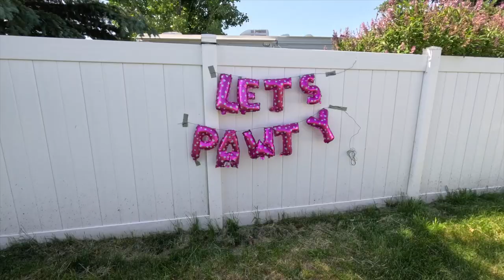67 Husky Birthday Party for My First Sled Dog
This was by far the most fun video to make, but equally the hardest one to accurately capture.  Dogs will be dogs and we couldn't reasonably expect them to focus when a blueberry peanut butter cake with mashed potato frosting was around.  It was so cute watching them run around in little party hats and have so much fun.  The pupsicles were a huge hit with our other dogs on such a hot day.  I have included the rough recipes below.  Enjoy!

Dog friendly cake:
- Flour
- Chicken Stock
- Blueberries
- Unsweetened applesauce
-mix equal parts wet and dry proportions until you have a smooth runny batter.  Fold in Blueberries.
- Bake at 350 Degrees until golden brown (about 30 minutes)

Dog Friendly Frosting:
-Boil 3 cups of diced potatoes
- Mash and mix in these ingredients until stiff, smooth, but spreadable:
- Greek Yogurt
- Peanut Butter
- Blue Spirulina (for color, could also add beetroot powder)

As always, here are some great ways to support us and our dogs:

- Share our content